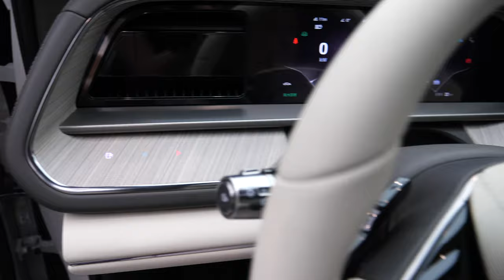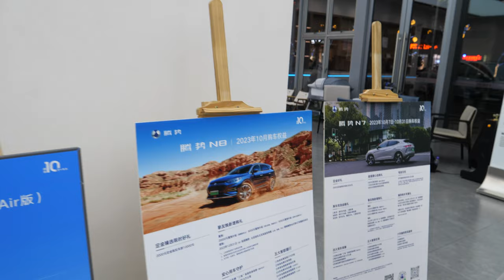BYD Denza D9 Hybrid Car, sold 130'000 units thus far, Denza N7, Denza N8 and more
Shenzhen BYD New Energy Co., Ltd Denza Store: A Candid Glimpse into the World of Electric Cars

In this video, the host takes us on a journey through the Denza store, and we're introduced to a person conducting a live Tik Tok session. The host doesn't waste time and immediately engages in a conversation, discovering that this guy is talking about the impressive D9, a car that has already sold 130,000 units in China. It's intriguing to learn that Denza was originally a venture between Mercedes-Benz and BYD, but now it's mostly owned by BYD.

The video provides a peek into their live stream, showcasing a hybrid car with a 1,000-kilometer range. However, they also offer a fully electric version starting at around $45,000. The N7, a fully electric model, is priced at $42,000. The host takes us through the car's interior, highlighting its features, including a spacious cabin and wireless chargers.

The Denza store seems to cater to a wide audience, offering a range of vehicles from the luxurious to the more affordable. The company has been in operation since 2010 and is evidently gaining popularity, as evidenced by the Tik Tok session and the impressive sales figures.

The video is quite interactive, with the host engaging in conversations about the vehicles. The fully electric version can travel up to 600 kilometers, making it an attractive option for eco-conscious consumers. The company also seems to be offering special deals and discounts, which could be enticing for potential buyers.

As the tour continues, the host explores various models at the store, including the N8, a hybrid car priced at approximately $45,000. It's evident that the focus is shifting towards fully electric models, but some customers in China still prefer hybrid options.

The Denza store has made significant strides in the Chinese market, and its products are well-received, with 130,000 cars sold of just one model. The video provides a glimpse of the store's ambiance, highlighting its spacious interior and the host's involvement in the Tik Tok session.

The video concludes with a bit of information about special offers and incentives for potential buyers. The Denza store is indeed an intriguing place to explore, situated in a picturesque location by the waterfront park.

This video offers a unique and unfiltered look at the Denza store and its range of electric vehicles, making it a must-watch for those interested in the electric car market.